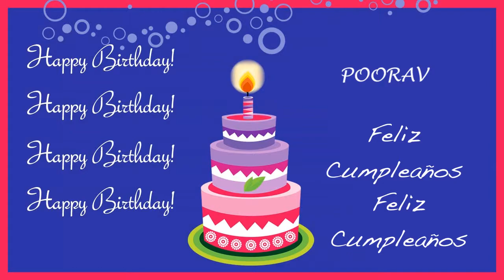Poorav Card Tarjeta - Happy Birthday